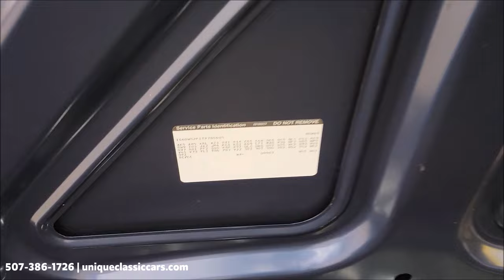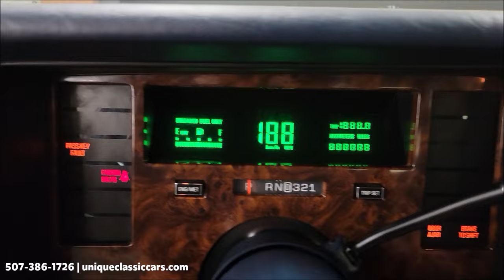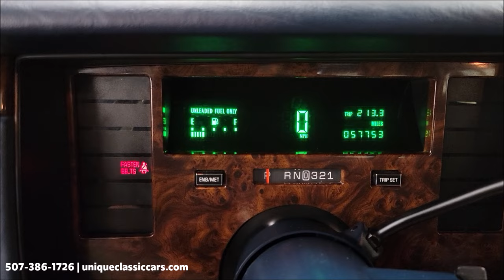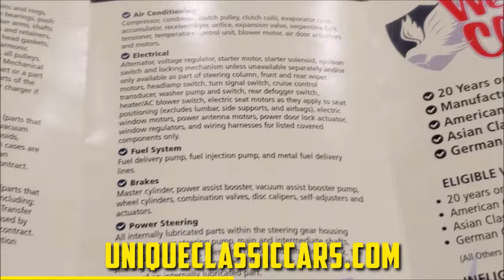1996 Cadillac Fleetwood Brougham Sedan | For Sale $23,900